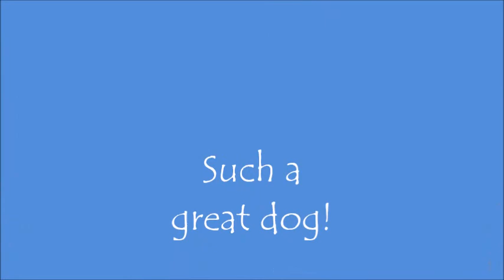Bandit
Meet the very handsome and loving Bandit!  Bandit is a 5 year old male Boxer mix that LOVES to give lots of kisses. He is about 60 pounds and is black with white markings on his chest and toes.  An absolute sweetheart. He just arrived at the shelter and everyone is already falling in love with his sweet temperament. He is very calm and loving and just happy to be around people. Loves to go for walks and just hang out with us humans as you will witness by his video.  He rides wonderfully in the car and walks great on a leash.  He gets along with other dogs, too.  Has not been cat tested yet.  He really is such a wonderful family dog and we want to find him a home as soon as we can!